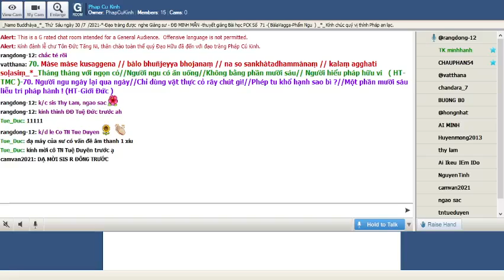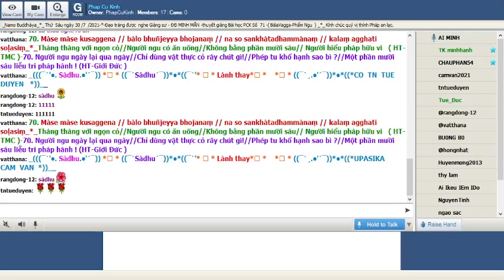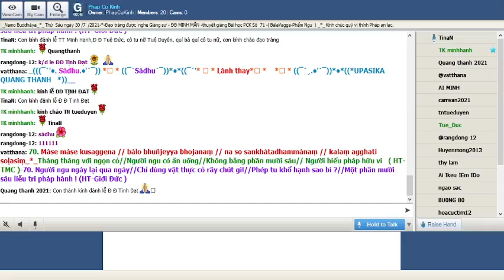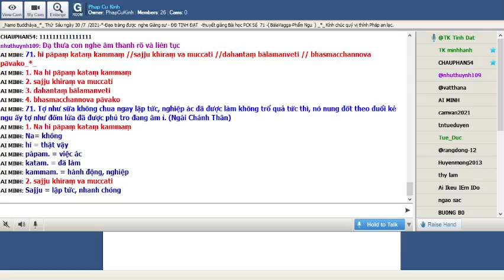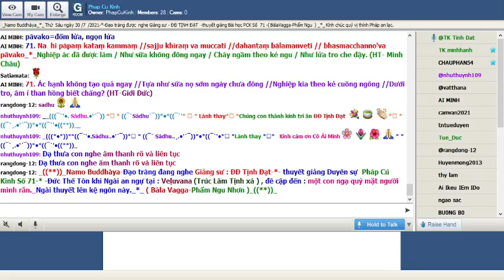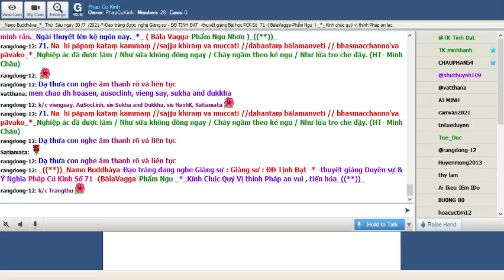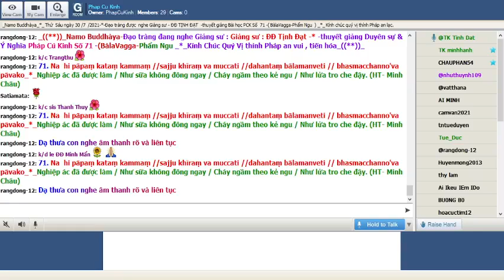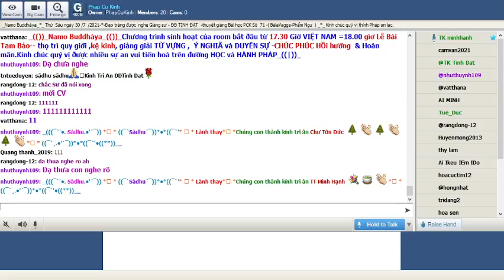30-07-2021 Room Phap Cu Kinh Thứ Sáu.ĐĐ Tịnh Đạt giảng Pháp Cú Kinh Số 071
Phap Cu Kinh Thứ Sáu July 30-2021.ĐĐ Tịnh Đạt giảng từ vựng, ý nghĩa & duyên sự Pháp Cú Kinh Số 071---* Đức Thế Tôn khi Ngài an ngự tại : Veḷuvana (Trúc Lâm Tịnh xá ) , đề cập đến : một con ngạ quỷ mặt người mình rắn._Ngài thuyết lên kệ ngôn này._*_ ( Bàla Vagga-Phẩm Ngu Nhơn )_((**))_

*071. Na  hi pāpaṃ kataṃ kammaṃ //sajju khīraṃ va muccati //dahantaṃ bālamanveti // bhasmacchanno'va pāvako_*_

*071. Nghiệp ác đã được làm / Như sữa không đông ngay / Cháy ngầm theo kẻ ngu / Như lửa tro che đậy. (HT- Minh Châu)

*071. Ác hạnh không tạo quả ngay //Tựa như sữa nọ sớm ngày chưa đông //Nghiệp kia theo kẻ cuồng ngông //Dưới tro, âm ỉ than hồng biết chăng? (HT-Giới Ðức)

*071. Tợ như sữa không chua ngay lập tức, nghiệp ác đã được làm không trổ quả tức thì, nó nung đốt theo đuổi kẻ ngu ấy tợ như đốm lửa đã được phủ tro đang âm ỉ. (Ngài Chánh Thân)

1. Na hi pāpaṃ kataṃ kammaṃ
Na= không
hi = thật vậy
pàpam. = việc ác
katam. = đã làm
kammam. = hành động, nghiệp

2. sajju khīraṃ va muccati
Sajju = lập tức, nhanh chóng
Khìram.va = khìram. (sữa) + iva (như, ví như)
muccati = được giải thoát, được tự do, trổ quả

3. dahantaṃ bālamanveti
Ḍahantam. = đang đốt cháy, đang nung đốt, đang thiêu hủy
bàlamanveti = bàlaṃ (kẻ ngu) + anveti (theo sau)

4. bhasmacchanno'va pāvako
Bhasmacchanno'va = bhasmacchanno (được che đậy  bởi tro bao phủ) + iva (ví như)
Bhasmacchanno'va =bhasma (Tro tàn)+channo (được che đậy, đước phủ lên)+iva (ví như)= Bhasmacchanno=Đã được phủ lên đống tro tàn
pāvako=đốm lửa, ngọn lửa